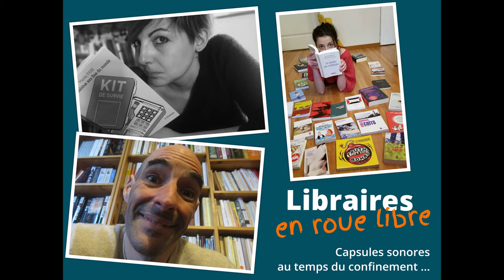Librairie en roue libre. Que le Diable m'emporte, Mary MacLane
Libraires en roue libre - Capsules sonores au temps du confinement.
Pour cette première capsules sonore, Justine vous propose la lecture d'un extrait de Que le diable m'emporte, écrit par Mary MacLane.
Edition française publiée par les éditions du sous sol, traduction d'Hélène Frappat.